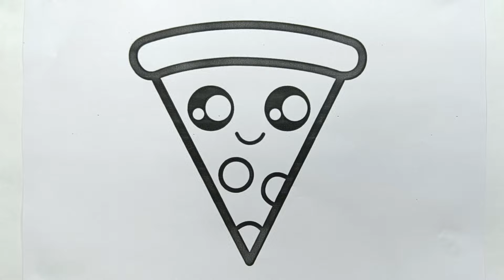Learn How to Paint a Cute Pizza Slice